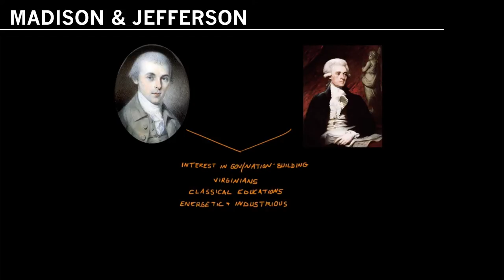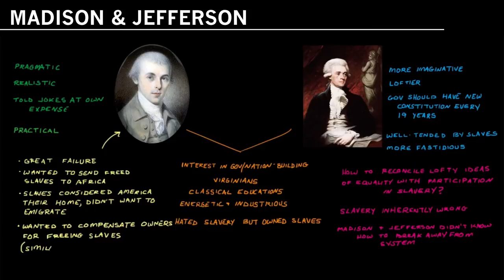James Madison and Thomas Jefferson: Their friendship, Commonalities and Differences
Lynne Cheney, author of “James Madison: A Life Reconsidered” in conversation with Walter Isaacson of the Aspen Institute